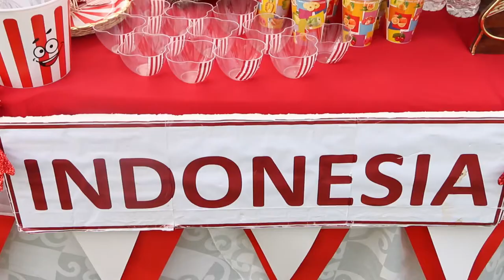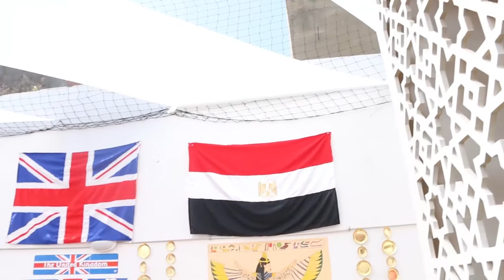'Inter Cultural Day' at CIS International School of Tunis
CIS of Tunis celebrates an event that encompasses all of the cultures represented in our school, with the aim to encourage the concept of the ‘world being a small village’ where love peace and understanding is the motto.

As a way to familiarize our guests and students with the diversity that exist in the school, On Saturday 21st of April 2018, CIST showcased a variety of performances: European, African, American and Asian dances, songs and drama that were at the heart of this festivity.

After the show, the guests were led to the school's outdoor space for lunch-on. Stands representing different countries displayed their national/traditional dishes and cuisine. Foods from Tunisia, Libya, Indonesia, Sudan, Spain, Philippine, USA, UK, Italy, Canada, Egypt, Palestine was available for all to try and enjoy, the food preparation and presentation was a combined effort from parents, teachers, students and volunteers.

‘The Inter Cultural Day’ was a rich sensory experience that explored themes of unity, tolerance, peace, solidarity and integration. This event was an opportunity for one to deepen ones cultural concepts whilst celebrating cultural diversity.